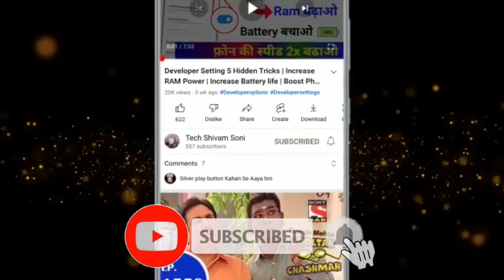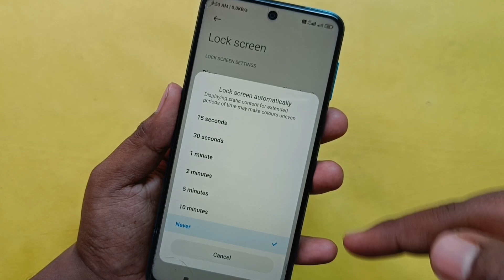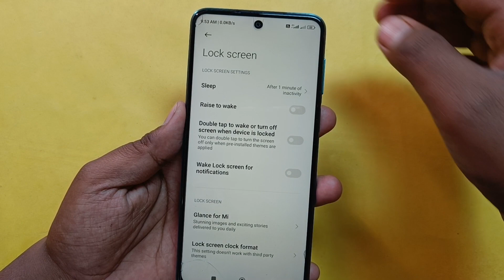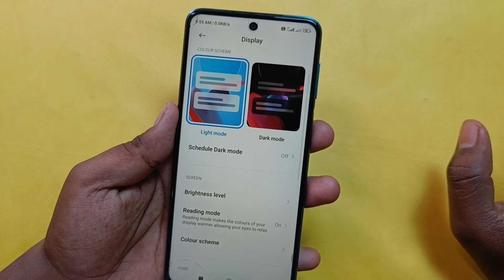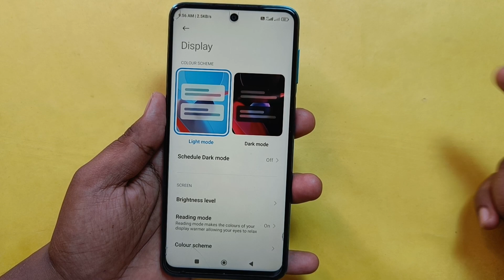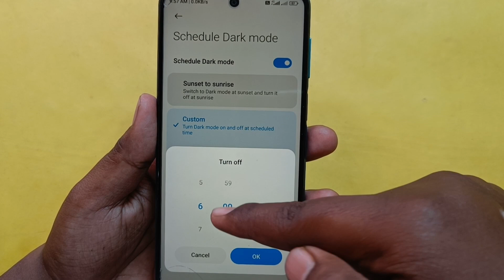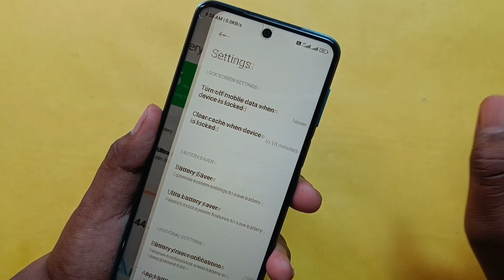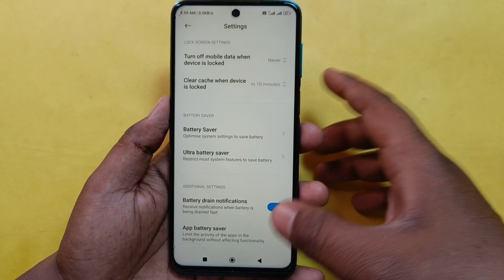Phone Display Hidden Setting to Fix Battery Drain Problem | Increase Battery Backup Android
Dosto aaj ki es video me maine aapko aapke Phone ki kuch aise hidden settings ke bare me bataya hu jiska Estemal karke aap apne phone ke Battery Backup ko Increase ( Badha ) sakte ho ! Agar aapke phone ki Battery bahot jayda drain ho rha hai bahot jaldi khatam ho jati hai to jo setting maine aapko es video me bataya hu bas us setting ko apne Phone me apply karlo phir aapke phone ki battery pure 72 ghante chalegi aur battery life double ho jayegi to abhi jayea aur apne phone me es settings ko apply karea.

Phone Display Hidden Setting to Fix Battery Drain Problem | Increase Battery Backup Android | Save Battery

I hope ki aapke liye ye Fix Battery Drain Problem wali Settings bahut hi useful saabit hoga to video ko like karde aur agar channel par NEW hai to Subscribe jarur kare . Thanks .